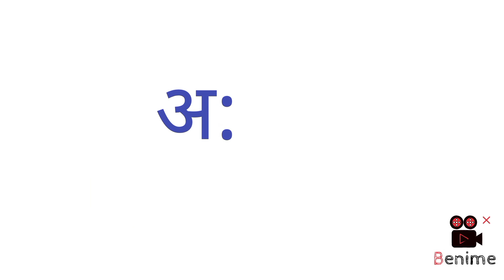अ से अनार ,आ से आम A se anar AA se aam Hindi varnmala अ आ इ ई उ...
hindi varnmala
learan hindi alphabet

अ से अनार , आ से आम, इ से इमली हिंदी वर्णमाला

हिंदी वर्णमाला
हिंदी स्वर्ण
Hindi latter's
Hindi latter for kids